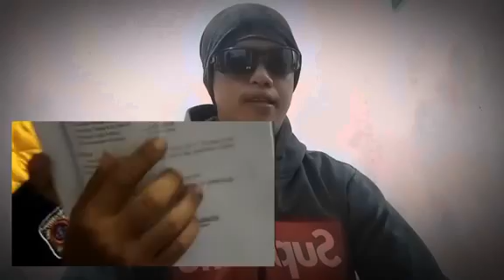Permohonan Maaf BIMA ANF Youtuber PSHT SH TERATE Kepada PSHW TM SH WINONGO STK MADIUN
Persaudaraan Setia Hati Winongo Tunas Muda Madiun KORLAP PSHW TM SH WINONGO STK PUSAT MADIUN INDONESIA
Persaudaraan Setia Hati Terate PSHT SH TERATE
Dalam Sebuah Acara Silaturahmi Dan Video Klarifikasi Permohonan Maaf Youtuber PSHT SH TERATE Bima Anf Kepada PSHW TM SH WINONGO STK MADIUN
Terkait Acara SURAN AGUNG PSHW TM Dan Kebijakan Pemerintah Kota Madiun